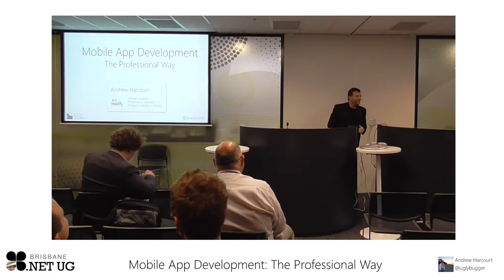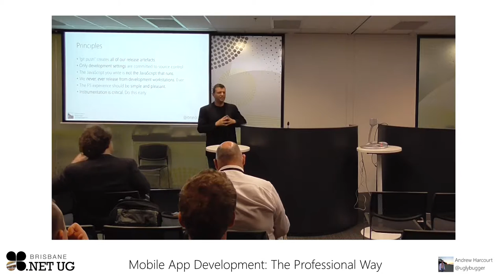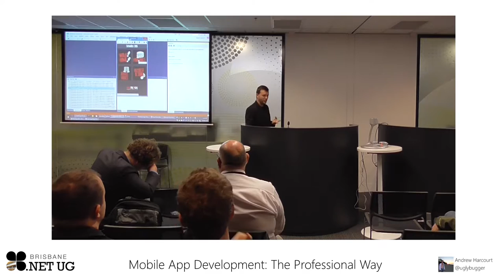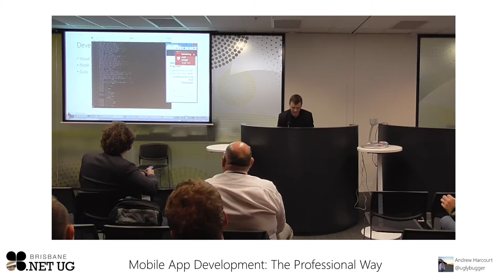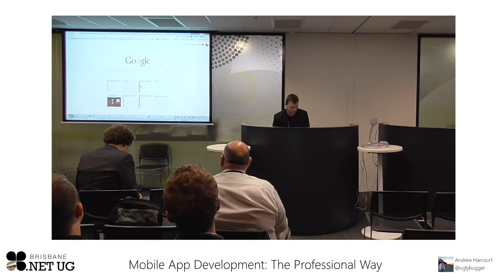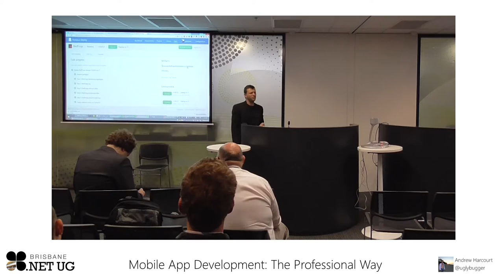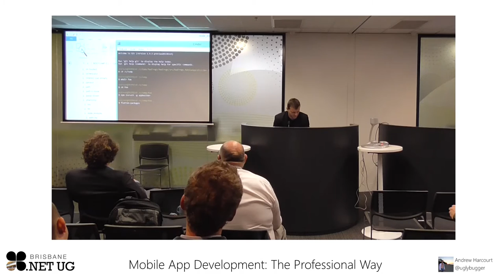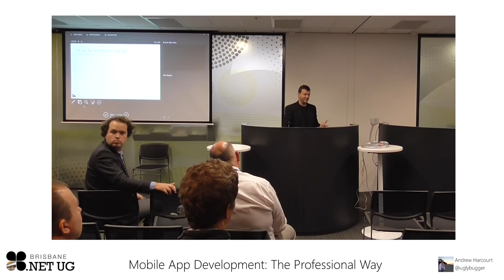Mobile Application Development: The Professional Way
For too long, mobile app tool-chains have been a convoluted series of developers' laptops, precious "We only build the production version on Fred's machine" rules, Rube-Goldberg machines, string and bubble gum.

This is not how it was supposed to be! The software industry has known, established principles for building and shipping high-quality software and the tools to support these principles in the mobile space are finally starting to come of age.

In this talk we'll focus on applying software engineering principles such as continuous integration/continuous delivery, automated testing and so on to mobile HTML5/JS (client) and C# (server) applications.

We'll cover some familiar territory like TeamCity and Octopus but also some possibly unfamiliar members of the tool-chain like Node, Gulp, Chutzpah, Karma and AppBuilder.

Our end goal is to have a Cordova application built via our pipeline and to have an .ipa (iOS) or .apk (Android) file as a normal build artifact, with nothing more than a "git push" to trigger it all.

This talk was delivered at the Brisbane .NET User Group on the 16th June 2015.